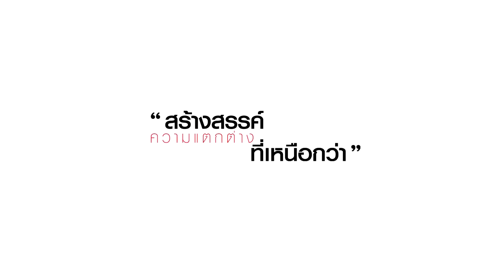เก้าอี้สำนักงาน RANGER (เรนเจอร์) _180511 (U-RO DECOR)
U-RO DECOR เก้าอี้สำนักงาน RANGER (เรนเจอร์) สีดำ/แดง
- ขนาดสินค้า W66 x D72 x H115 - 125 CM.
- ที่วางแขนสามารถปรับขึ้น-ลงได้เมื่อต้องการเลื่อนเก้าอี้เก็บเข้ากับโต๊ะ
- เบาะนั่งสามารถปรับต่ำสุด 44 CM. เมื่อวัดจากพื้นถึงเบาะนั่ง
- เบาะนั่งสามารถปรับสูงสุด 54 CM. เมื่อวัดจากพื้นถึงเบาะนั่งโช้คแก๊สคุณภาพสูง CLASS III เหนือระดับกว่าเก้าอี้ทั่วไป
- เก้าอี้เล่นเกมส์หรือ เก้าอี้สำนักงาน มีรูปทรงการออกแบบให้ความสบายในการนั่งใช้งาน
- นอกจากนั้นสิ่งที่แตกต่างกับเก้าอี้สำนักงาน คือความยืดหยุ่นและความสะดวกสบายในการใช้งาน พนักพิงหลัง หรือการปรับระดับเพื่อให้เหมาะสมกับการนั่งทำงานได้อย่างลงตัว
- มีหมอนไว้สำหรับรองคอ หรือ หนุนศีรษะ สามารถถอดเก็บได้
- ทั้งนี้ยังรองรับน้ำหนักได้มากเบาะไม่ยุบตัว
- สินค้าใหม่ในกล่องพร้อมคู่มือการประกอบเพื่อที่ลูกค้าสามารถประกอบเองง่ายๆ ได้ที่บ้าน